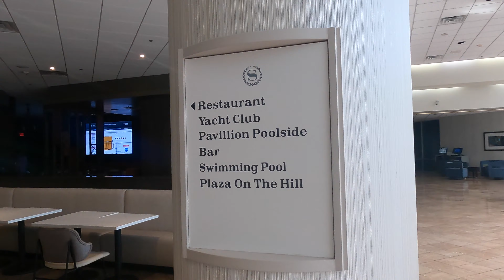Kirbys Take on A Texas Rangers Game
Grandpa Gary, Alex, and Kirby head out to Dallas for a Texas Rangers baseball game at Globe Life Park.

We made a quick stop at Dealey Plaza to look at the location of the JFK Assassination. We didn't have time to do the museum or anything but just a quick walk through.

We stayed at the Sheraton right next to the ballfields and could see both the old baseball field, the new dome, and Six Flags right from our windows. Great location for all those attractions.

It was a fun game as the Rangers broke their 5-6 game losing streak and won! They played the White Sox who were doing pretty well and may have even been at the top of their division at the time. It was fun to see Texas win; especially since we bought all their gear!!!